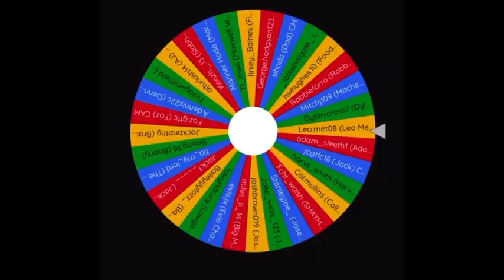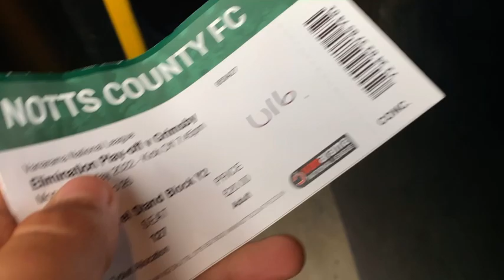A PLAYOFF MIRACLE!!!! | Notts County v Grimsby Town vlog